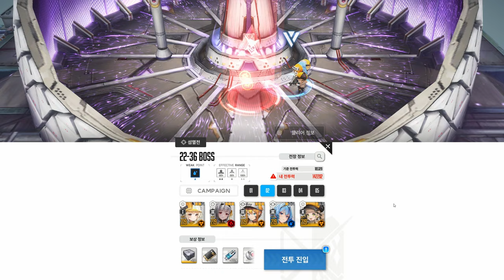Nikke 142k, 22-36 BOSS Nihilister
Total battle time is 2:56.